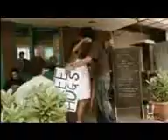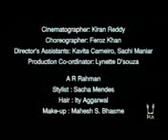Jiya Se Jiya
one of oscar ARrehaman's lovely music...free hugs too